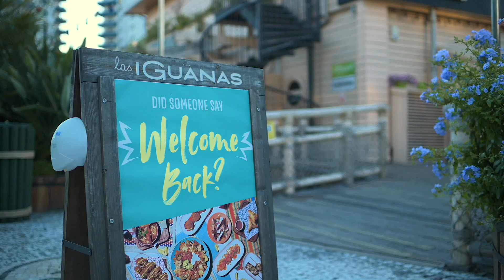Las Iguanas Gibraltar - Join The Fiesta! 💃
🌮 At Las Iguanas, life has a distinctive beat. Our Latin-American inspired menu comes to life with quality, fresh ingredients, cooked with passion 💃🏻

🔥 From fiery fajitas to dishes from Argentina, Peru and beyond, there’s something for everyone, including gluten-free, veggie and vegan menus as well as award-winning burgers and let's not forget Happy Hour 2x1 cocktails all day, every day! 🍹

If you can’t make it to our restaurant to dine-in, get all the Las Iguanas vibe at home (or at the beach 🏖️) by ordering now online 📲

Stay up to date with our latest news and offers, sign up to our newsletter